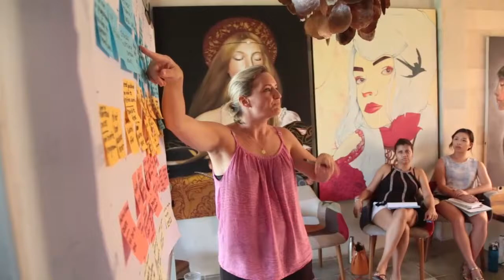Bali Retreat Testimonials - Cheryl & Heather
Heather, a teacher and consultant, and Cheryl, a graphic designer, came to the Bali retreat repurpose their gifts into a business.  Check out what their experience was like!

Join us for the next 7-day retreat experience to reinvent your career and repurpose your gifts into a meaningful business

GET MORE Screw The Cubicle!

FREE RESOURCES TO KICKSTART YOUR ESCAPE
Get my 3-part video series ► Learn how to break free
from the shackles of conventional work, so that you can quit

Create Your Dream Business ►Download my Dream Business Mindmap before you waste another day in the cubicle, and commit to a niche you can feel confident about in 30 minutes or less

I’ll be teaching you how to do work you love, start a passionate business, and create your lifestyle and career out of the cubicle.